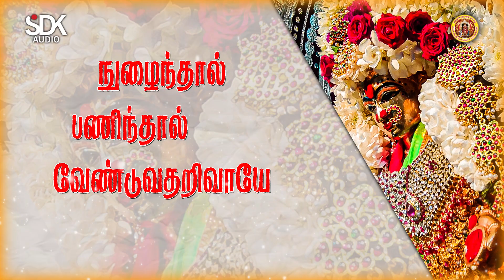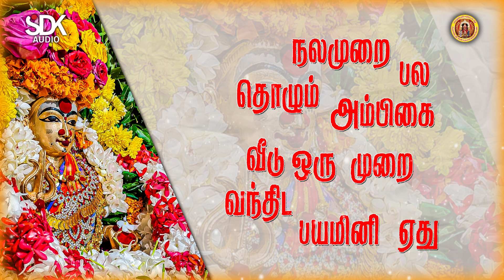கருமாரி அம்மன் பாடல்"கவலப்பட நேரமில்லா கருமாரி தாயே" "KAVALAPADA NERAM ILLA KARUMARI THAYAE"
PRODUCTION:- SDK AUDIO " SRI DEVI KARUMARI AMMAN TEMPLE, SRI KATHIRESAN STREET, COLOMBO-13, SRI LANKA
SONG NAME :-KAVALAPADA NERAM ILLA KARUMARI THAYAI
LYRICS:- Dr. KIRUTHIYA
SINGER:- SATHASIVAM
EDITOR:-VIJAYANANTH NAGA SABAREESAN
AUDIO LABEL:- Karumari Thirisoolam

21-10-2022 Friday